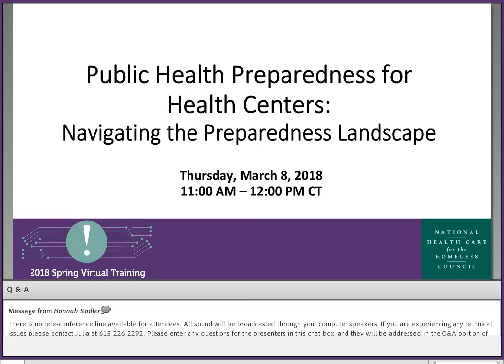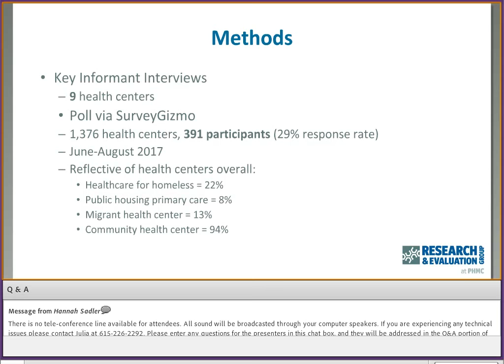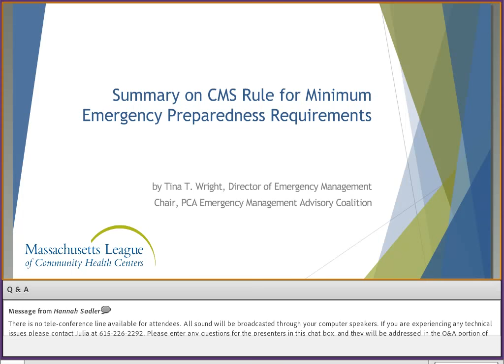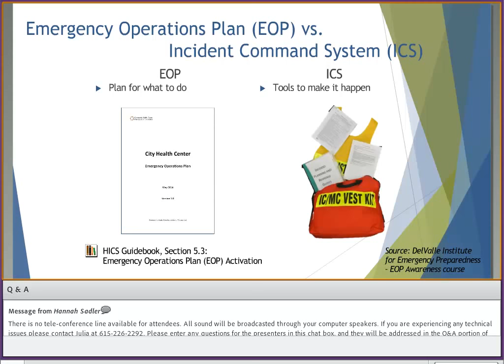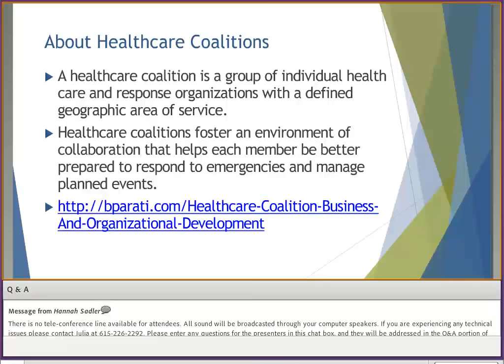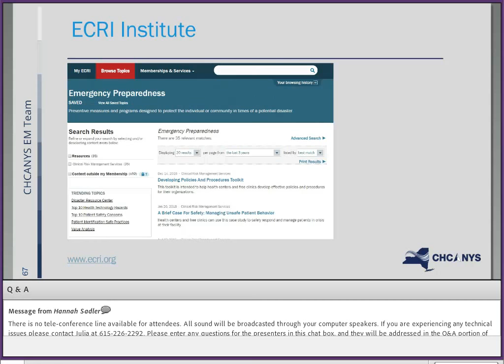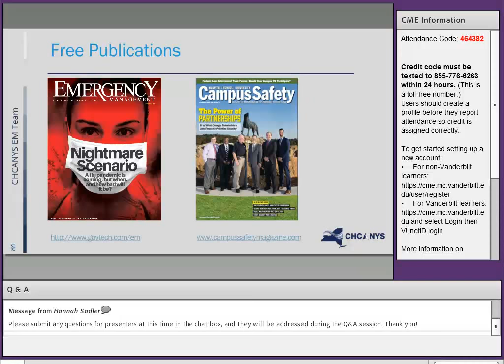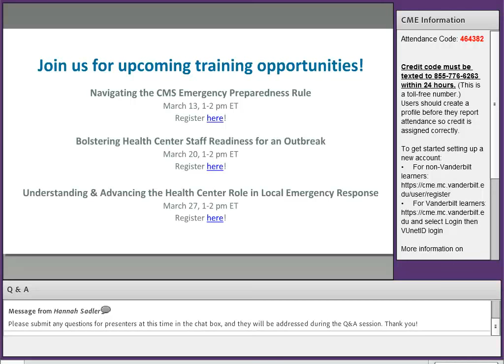Spring Virtual Training 2018: Public Health Preparedness for Health Centers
The United States healthcare delivery system includes a variety of community-based healthcare centers and clinics that provide primary care and other services to vulnerable patients. These healthcare organizations can be a resource for patients during a pandemic or outbreak and provide support to the mainstream healthcare system (e.g., hospitals, public health departments). With the substantial growth of health centers, the range of patient populations reached, and the breadth of services provided, health centers must be prepared to respond in the event of an emergency. The CMS Emergency Preparedness Rule establishes consistent emergency preparedness requirements for health care providers participating in Medicare and Medicaid.

This webinar will provide an overview of the value in leveraging health centers in emergencies, discuss preliminary lessons learned from implementation of the CMS rule and highlight opportunities for additional training.

Speakers:
· Alex Lipovtsev, Assistant Director, Emergency Management Program, Community Health Care Association of New York State ·
· Tina Wright, Emergency Management & Public Information Program Manager, Massachusetts League of Community Health Centers
· Gabrielle Grode, Evaluation Specialist, Public Health Management Corporation
· Moderator: Kristine Gonella, Director, Training and Technical Assistance, National Nurse-Led Care Consortium